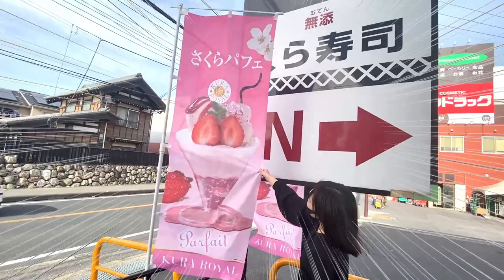【くら寿司】初！おやつにくら寿司へ♪スイーツ堪能のはずが…まさかまさかの爆食いか？！